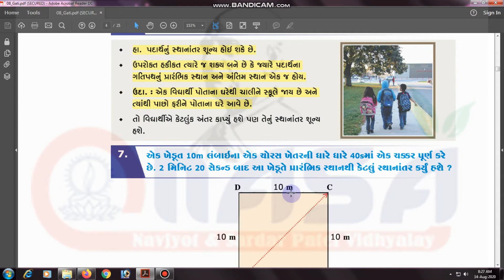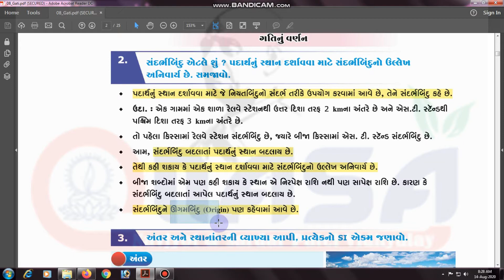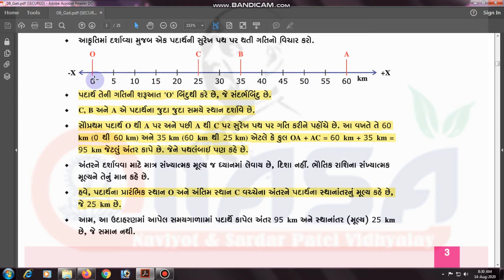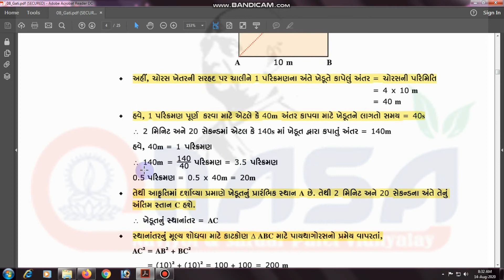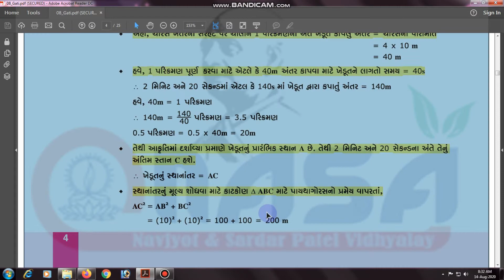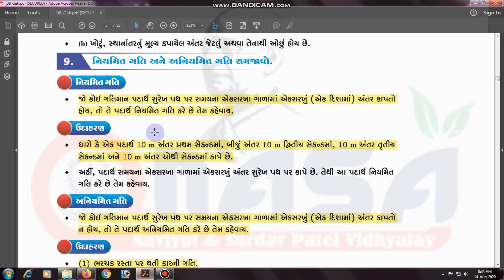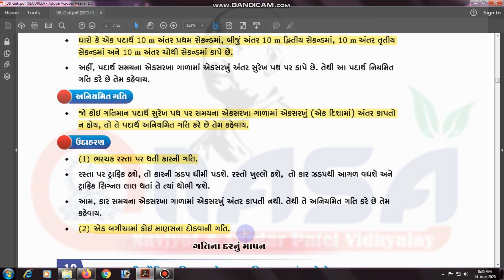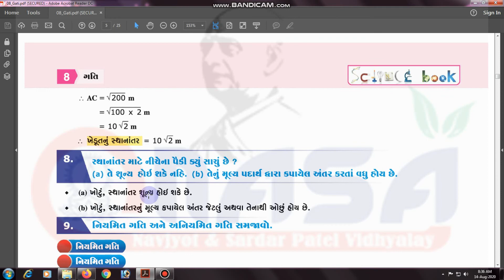PART 4 CH 8 STD 9